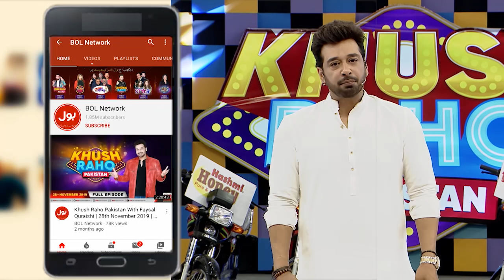Balance The Bottle | Khush Raho Pakistan Instagramers Vs Tick Tockers | Faysal Quraishi | TikTok